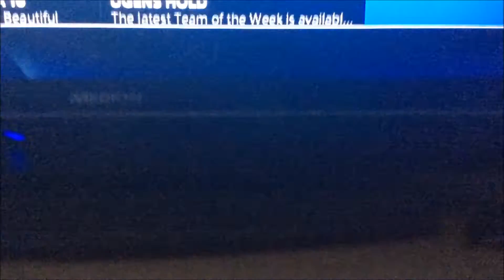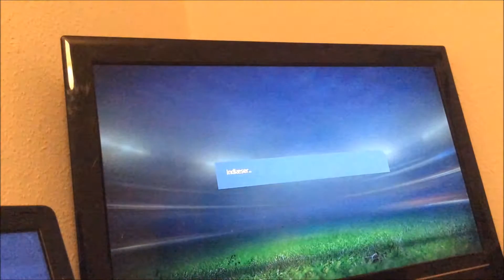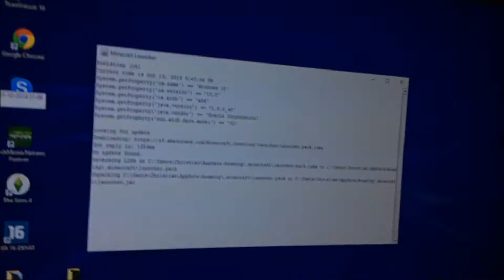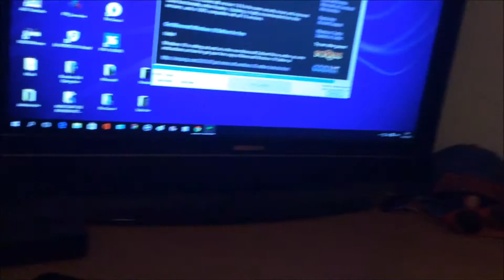Vlog 13-10-2015 En dag Med DJ Krelle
Smid et like hvis i vil have flere at så nogle videoer :)